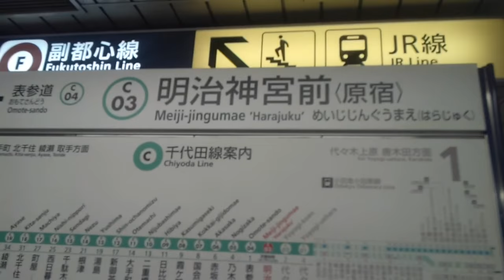《乗り換え》メトロ千代田線、明治神宮前駅からJR原宿駅へ。Harajuku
前に逆コースをアップしましたが、改めて撮りました。
副都心線への乗り換えは今回のJRとは反対に北千住寄りの車両が便利です。

ダブル乗り換え新宿三丁目駅・明治神宮前駅、メトロ丸ノ内線⇒副都心線⇒千代田線、はコチラ

【明治神宮参拝ルート①】JR原宿駅・メトロ明治神宮前駅から小田急線参宮橋駅へ、はコチラ

【明治神宮参拝ルート②】JR代々木駅からJR原宿駅・メトロ明治神宮前駅へ、はコチラ

渋谷駅前スクランブル交差点からNHK・渋谷公会堂まで歩く！、はコチラ